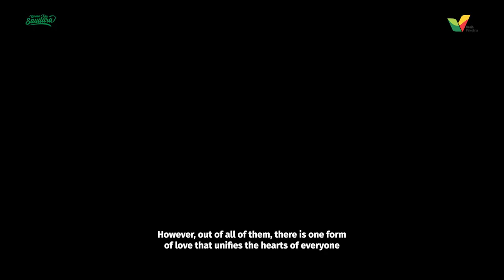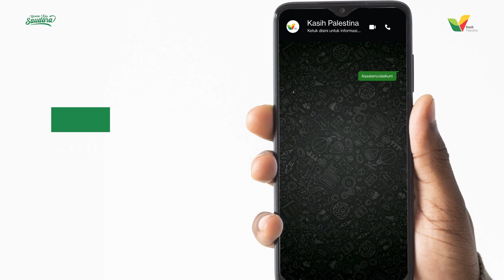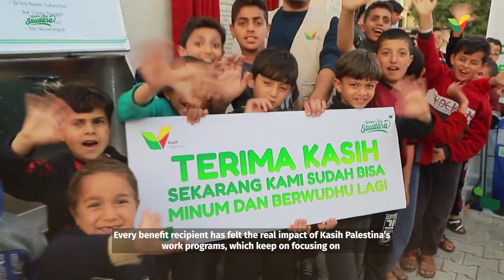COMPANY PROFILE KASIH PALESTINA | English Version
The blessings of Palestina have inspired us, Kasih Palestina, to keep on spreading love, to bring strength and hope for our brothers and sisters who are struggling in the prolonged humanitarian disaster.

This is our profile.